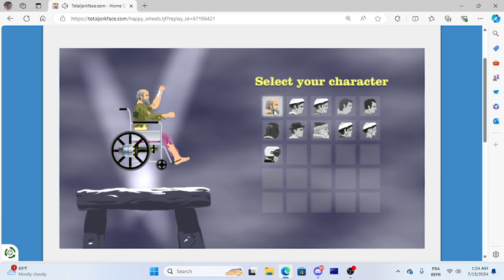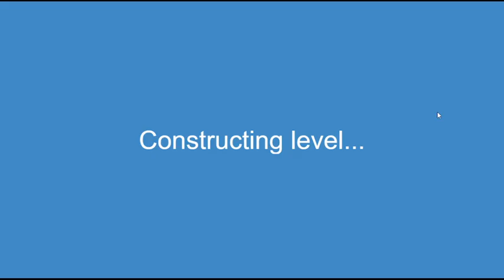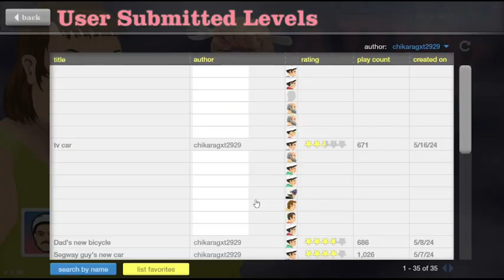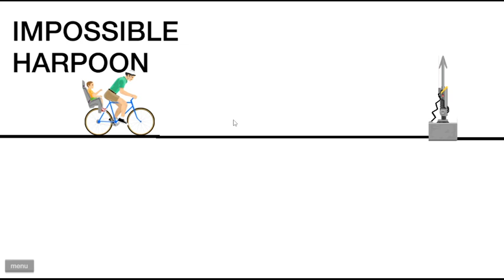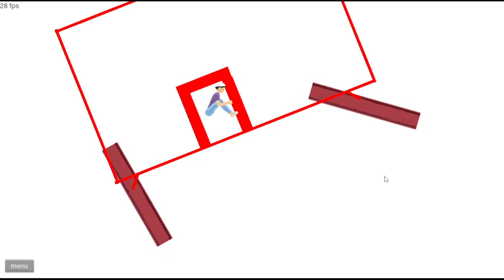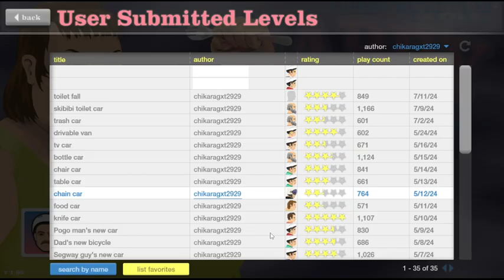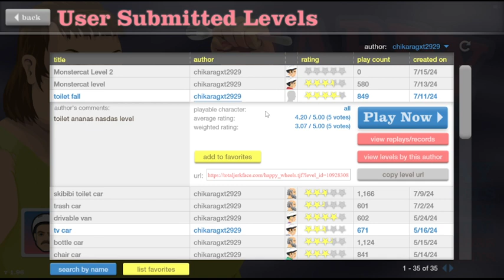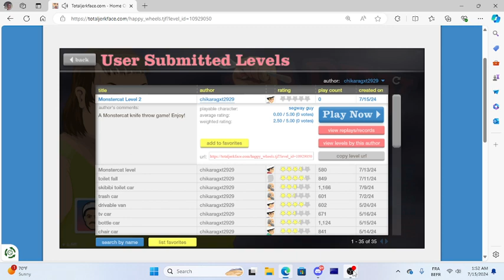Happy Wheels Chikara GXT Levels Gameplay